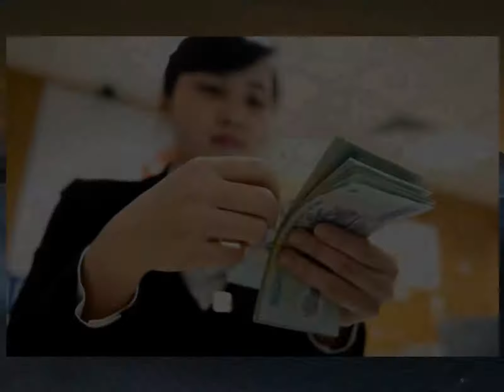Tính mức chịu thuế thu nhập cá nhân: Không nên áp dụng như nhau?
Nhiều chuyên gia cho rằng, việc tính mức chịu thuế thu nhập cá nhân còn nhiều bất cập, điển hình là việc lương tối thiểu theo 4 vùng chênh nhau, nhưng mức thu nhập khởi điểm đóng thuế và giảm trừ gia cảnh lại bằng nhau.Điều chỉnh quá muộn?
Mở đầu cuộc trò chuyện với PV Báo Gia đình & Xã hội, TS La Văn Thái, chuyên gia kinh tế cho rằng, việc Bộ Tài chính đề xuất nâng mức giảm trừ cho bản thân người nộp thuế từ 9 triệu đồng/tháng lên mức 11 triệu đồng/tháng và mức giảm trừ cho mỗi người phụ thuộc tăng từ 3,6 triệu đồng/tháng lên 4,4 triệu đồng/tháng là… quá muộn.Theo TS Thái, Bộ Tài chính đề xuất nâng mức giảm trừ gia cảnh (GTGC) thêm 2 triệu đồng/tháng cho người nộp thuế và thêm 800.000 đồng/tháng cho người phụ thuộc là dựa trên mức tăng tương ứng khi CPI biến động tăng trên 20% so với thời điểm luật có hiệu lực hoặc thời điểm áp dụng mức GTGC gần nhất.Tuy nhiên TS Thái cho rằng, việc chờ đến lúc CPI tăng trên 20% mới điều chỉnh là không hợp lý
Bởi vì, trong trường hợp, lạm phát chỉ chạm mức 20% kéo dài trong nhiều năm, thì người nộp thuế sẽ chịu thiệt
"Do vậy, chỉ nên xem biến động của CPI là một trong những căn cứ xem xét để điều chỉnh GTGC, bên cạnh đó cần tính đến các biến số khác như tăng trưởng kinh tế, mức sống của người dân, mức sống của các khu vực khác nhau
Chi phí sinh hoạt tối thiểu của người dân ở các thành phố lớn chắc chắn cao hơn hẳn các tỉnh, thành phố, đặc biệt là các vùng sâu vùng xa
Thế nhưng mức GTGC lại áp dụng bằng nhau là chưa hợp lý", TS La Văn Thái nói.Ông Thái cho rằng, chính sách cần khuyến khích người dân chi tiêu hoặc tái đầu tư vào giáo dục, nâng cao dân trí để góp phần nâng cao chất lượng nguồn nhân lực, tăng năng suất lao động quốc gia.Cần khuyến khích người lao động có thu nhập cao
Cùng bàn về câu chuyện này, Th.S Đinh Tuấn Minh, chuyên gia kinh tế cho rằng: "Kinh tế Việt Nam đã tăng trưởng tương đối cao trong giai đoạn vừa qua và lạm phát nhiều năm dồn lại, tôi cho rằng ngưỡng chịu thuế 11 triệu đồng mà Bộ Tài chính đề xuất là quá thấp
Mục đích thuế thu nhập cá nhân là đánh thuế vào người có thu nhập cao trong xã hội, do đó lẽ ra ngưỡng chịu thuế phải ở mức cao
Để quy định mới không trở nên lạc hậu quá nhanh, ngưỡng chịu thuế cần phải ở mức cao hơn".Việc chỉ dựa vào mức tăng CPI để điều chỉnh ngưỡng chịu thuế là không phù hợp, lẽ ra phải căn cứ vào mức tăng thu nhập của người dân để điều chỉnh, bởi thuế thu nhập cá nhân dùng để đánh vào người có thu nhập cao chứ không phải đánh vào đại đa số dân có thu nhập trung bình
Năm 2019, ngưỡng chịu thuế 9 triệu đồng có thể xem là mức thu nhập trung bình cao (với GDP bình quân đầu người khoảng 1.900 USD)
Nay, GDP bình quân đầu người đã 3.000 USD, tức là thu nhập đã tăng 36%
Thu nhập tăng nhanh như vậy mà ngưỡng chịu thuế chỉ căn cứ vào lạm phát thì không đúng bản chất của thuế thu nhập cá nhân", Th.S Minh nói thêm về cách tính ngưỡng chịu thuế theo CPI.Nhiều chuyên gia khác cũng chia sẻ, để Luật Thuế thu nhập cá nhân có tính pháp lý bền vững, ổn định lâu dài, không bị lạc hậu, không phải thường xuyên điều chỉnh ngưỡng khởi điểm tính thuế khi lạm phát hàng năm của nền kinh tế nước ta luôn có sự biến động thì không nên quy định ngưỡng khởi điểm tính thuế thu nhập cá nhân bằng một số tiền tuyệt đối là 5 triệu đồng hoặc 10 triệu đồng.Ngoài ra, để khuyến khích được những người lao động có tài năng có thu nhập cao, chống thất thu thuế, nên thay đổi mức thuế suất theo biểu thuế lũy tiến sao cho khoảng cách giữa các mức không quá chênh lệch.Nói về ý kiến cho rằng mức GTGC phải căn cứ vào thực tế chi tiêu của người dân (chẳng hạn học phí của con, tiền khám chữa bệnh, nếu có hóa đơn chứng từ thì những chi phí đó sẽ được tính vào GTGC), PGS.TS Ngô Trí Long (nguyên Viện trưởng Viện Nghiên cứu thị trường giá cả - Bộ Tài chính) cho rằng điều này vô lý
“Ví dụ ông nhà giàu, ông cho con đi học trường quốc tế, đi bệnh viện quốc tế, xong ông tính chi phí đó vào giảm trừ là không được, không công bằng với những người có điều kiện thấp hơn… Khi xây dựng luật là phải đòi hỏi sự công bằng, ông giàu, nghèo như nhau, không thể ông nhiều tiền, tiêu nhiều thì lại hưởng ưu ái hơn”, PGS
TS Ngô Trí Long chia sẻ.